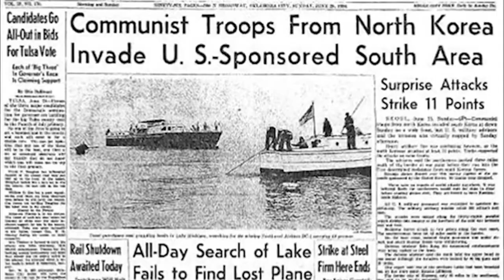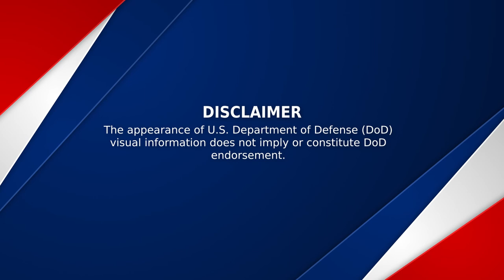Korean War Armistice Day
In remembrance of Korean War Armistice Day, Marking the end of major combat operations in the Korean War on July 28, 1953.

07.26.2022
Video by Lance Cpl. Santicia Ambriez-Stippey
Communication Directorate